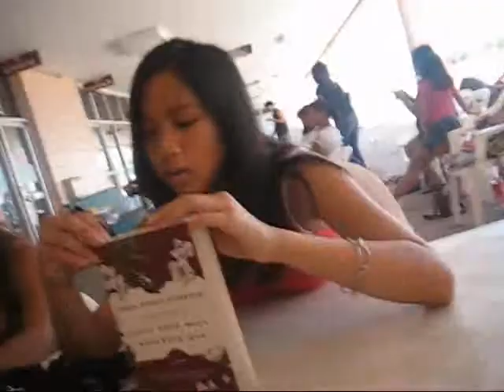For Pheobe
long ago; only uploaded it now :D